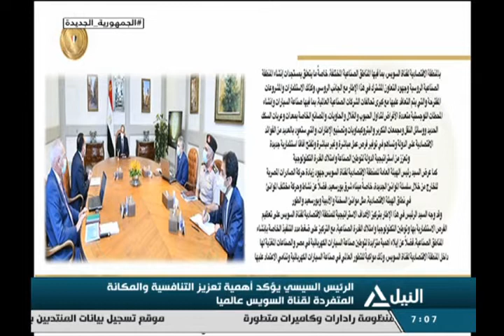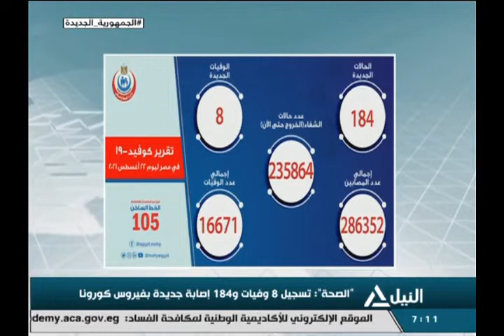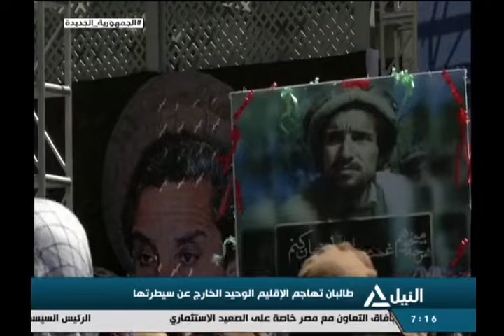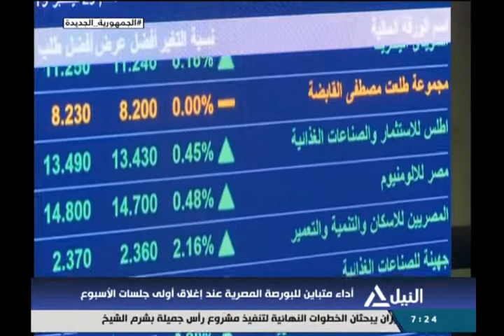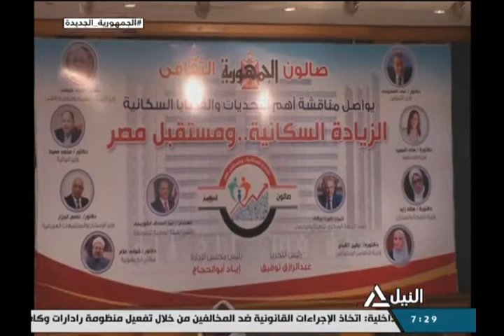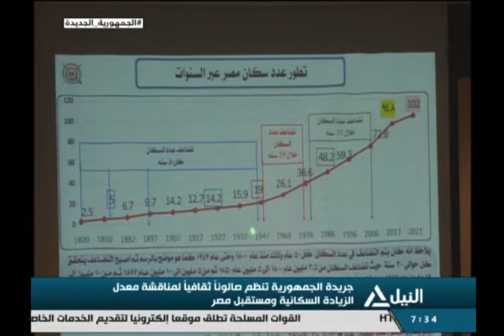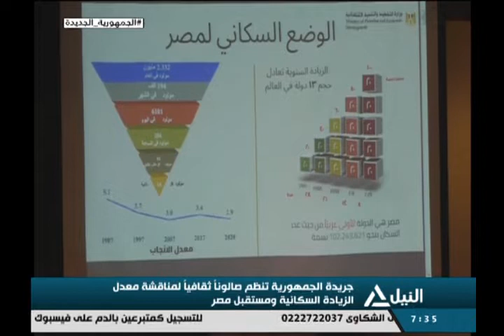أخبار السابعة صباحاً 23-08-2021